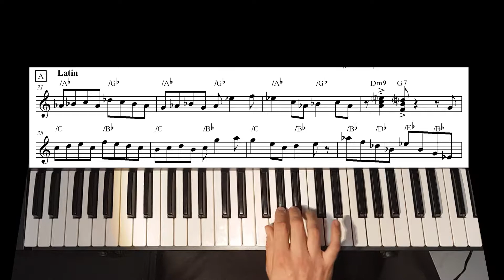My bebop tune (M. Petrucciani) - Luca Aletta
Transcribed and played by Luca Aletta